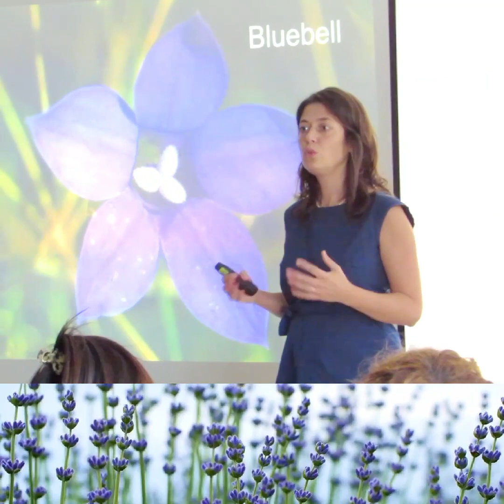Marketing per coach e terapeuti: come proporre il tuo percorso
CLICCA QUI SOTTO PER ACCEDERE ALLA DESTINY CALL